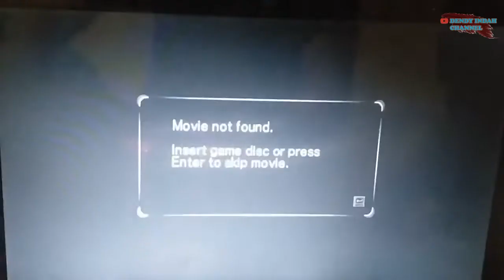DYNASTY WARRIOR 4 HYPER || Serem dikejar Lubu !!!